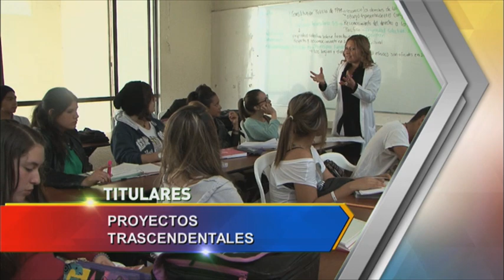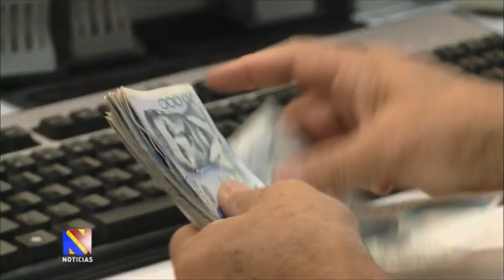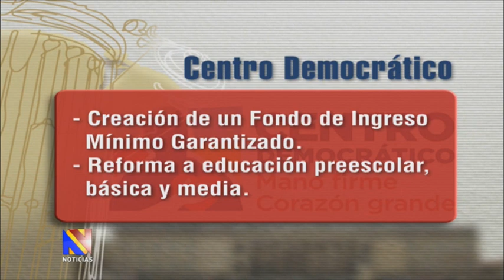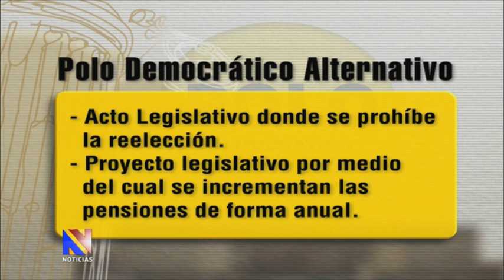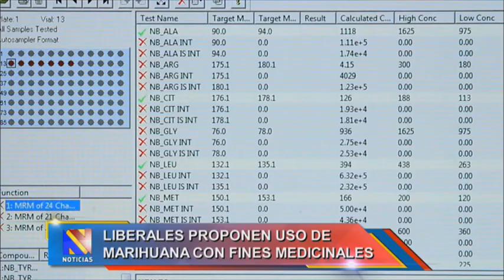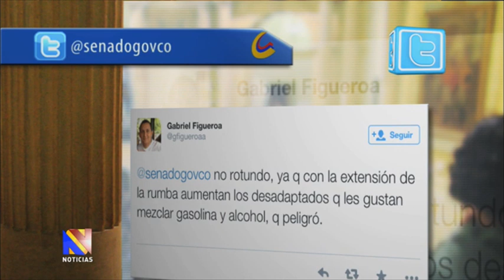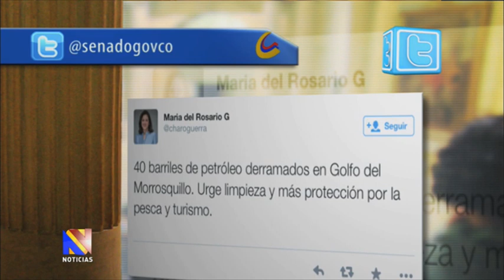Noticiero del Senado, 24 de julio de 2014